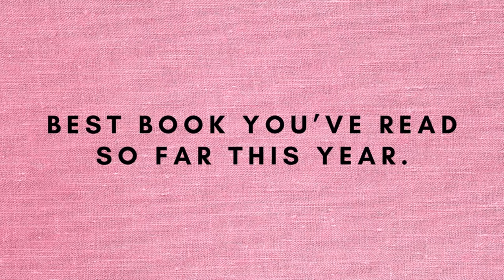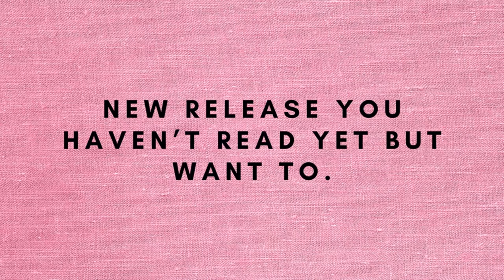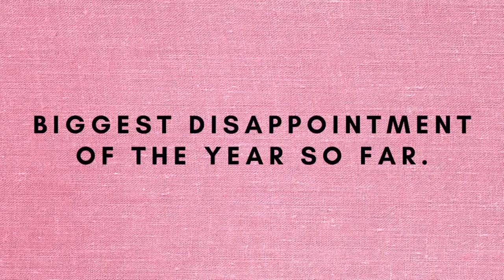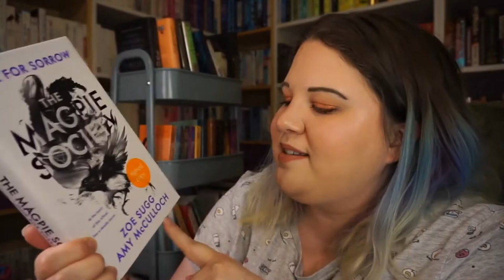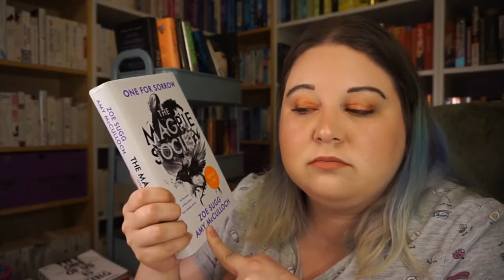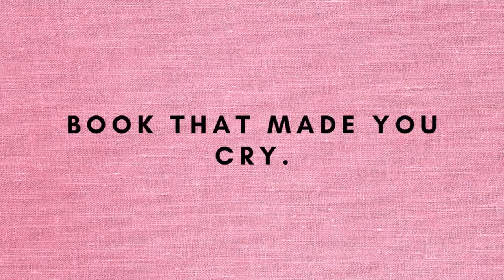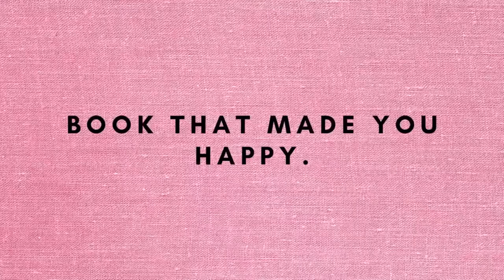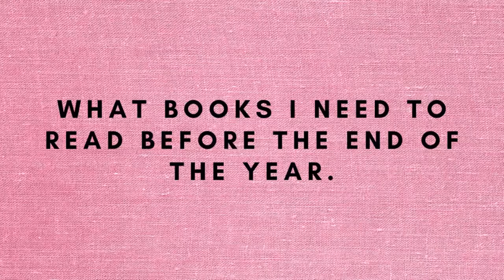Mid-Year Book Freak Out TAG 2021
HOW has is already been 6 months of 2021??
If you do this tag, please feel free to tag me, I would love to see what your answers are!

All the questions:
1. Best book you’ve read so far this year.
2. Best sequel you’ve read so far this year.
3. New release you haven’t read yet but want to.
4. Most anticipated release for the second half of the year.
5. Biggest disappointment of the year so far.
6. Biggest surprise of the year so far.
7. Favourite new author (debut or new to you)
8. Newest fictional crush.
9. Newest favourite character.
10. Book that made you cry.
11. Book that made you happy.
12. Most beautiful book you’ve bought (or received) so far this year.
13. What books I need to read before the end of the year.